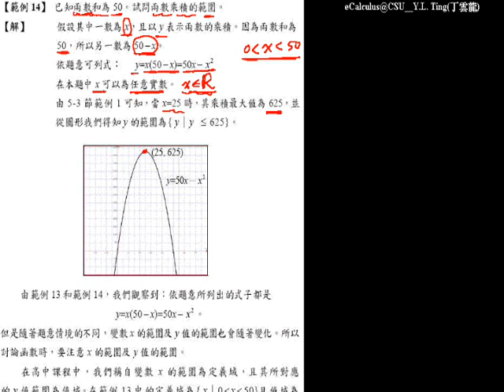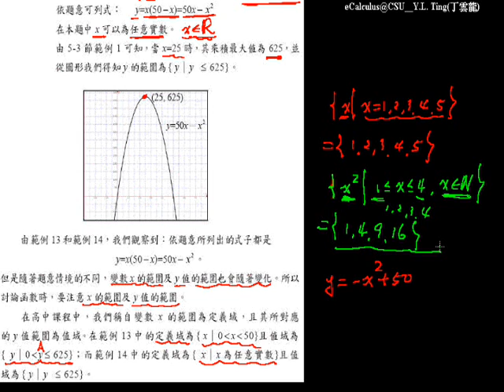二次函數的圖形 3020 |國高中數學銜接教材 5-4